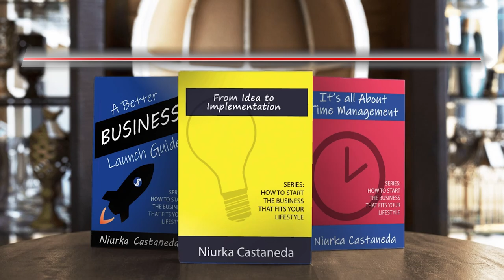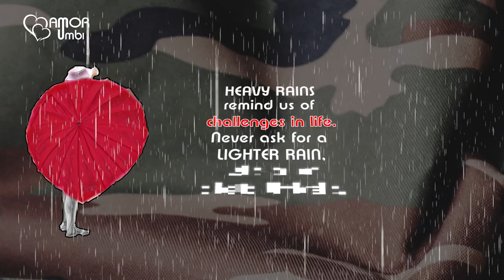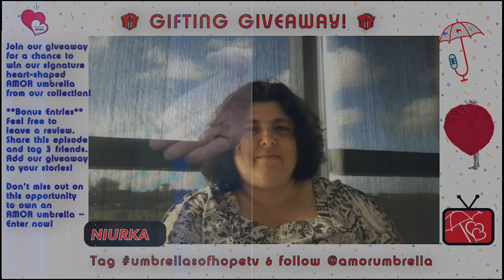How to Make your ART Visible... with Dr. Robert Garcia and Niurka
🎤 Guest Speaker:  Dr. Robert Garcia, is an award-winning business strategist, veteran, publicist, and author with a PhD, shares his insights on this topic.
This insightful episode is part of for our special miniseries The Art of Business in our TV show Umbrellas of Hope is available now in legrity.tv and YouTube

BIG LOVE & GRATITUDE + WAYS THAT YOU CAN SUPPORT US!
🎵 Music wanted!! If you are a music producer and would like me to use your music,
About the episode :
Listen in the go:
🎧Podcast Link:
Read about it:

Here are the ways to work with us here at Amor Umbrella Media:
I LOVE MAIL! SEND IT HERE:
Amor Umbrella Media Co. 📧 19050 SW 125 AVE, Miami, FL 33177

Our mission here at Amor Umbrella Media is to help purpose-driven entrepreneurs go full-time doing what they love and making an impact through the power of storytelling.

entrepreneur motivation, motivational speech, motivational video, how to start a business, veteran transitioning, a community conversation